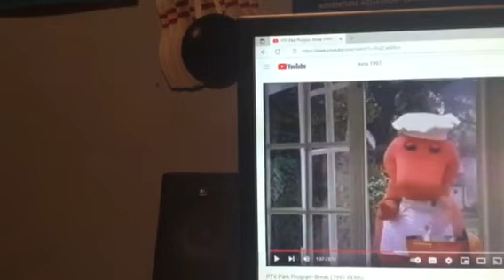Barney & Friends PBS